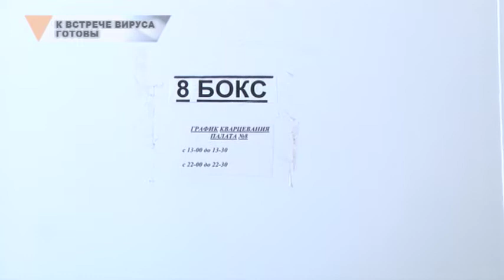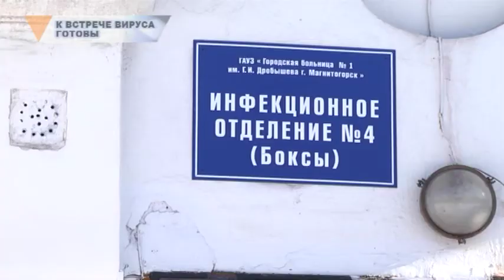К ВСТРЕЧЕ ВИРУСА ГОТОВЫ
Учения, лекарства, инструктаж. По миру гуляет коронавирус. До Челябинской области заболевание из Китая пока не добралось, однако медучреждения наготове. Чем и как будут лечить пациентов с иностранным недугом, узнавала наша съемочная группа.